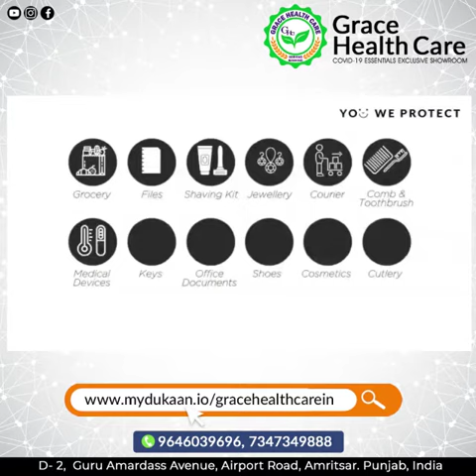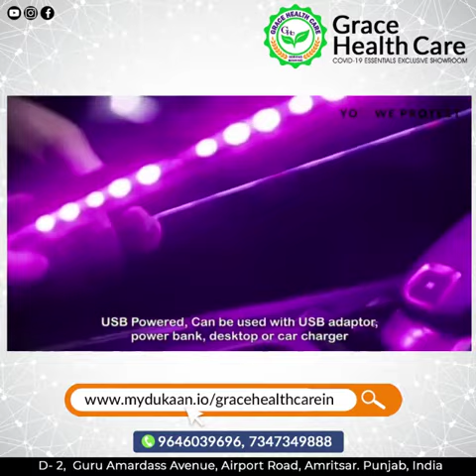UV-C Sterilization & Disinfection Box - 12x12x12* - Grace Health Care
UV-C Sterilization & Disinfection Box - 12x12x12*

*Key features* :
*1. Kills 99.9%* of bacteria, viruses, germs, molds
*2. Unbreakable ABS* material led lights
*3. Two UV-C tubes* for effective and maximum exposure
*4.* Functions on *multiple wavelength* in range from 253nm - 275nm - 365nm - 395nm, which destroys the molecular structure of DNA / RNA in viruses.
While the conventional tube works only at 254nm
 *5. Timer adjustment:* Unlike other UV boxes, this comes with predefined timer of *15/30/60 mins* , so you don't have to worry about when to shutdown and you can give the amount of duration that you prefer.
*6. Intensity :* It also has a *5 level* intensity controller for you to select based on the filled volume.
You can also select from single or double tube.
*7. Reflector :* It's a *360 degree* disinfection with reflective aluminium material which can reflect the UV-C for interreflection making the disinfection more effective.
*8. Carry anywhere :* It foldable and portable you can even keep it *in your car* and it works through your cars USB charging port.
*9. Low power* consumption of *5V* 5W, LED with a life for thousands of hours.

Adrs : D -2 , Guru Amardass Avenue,Airport Road, Amritsar,Punjab ,India